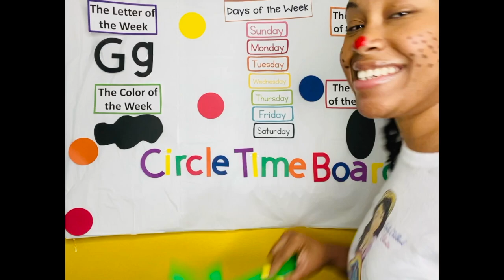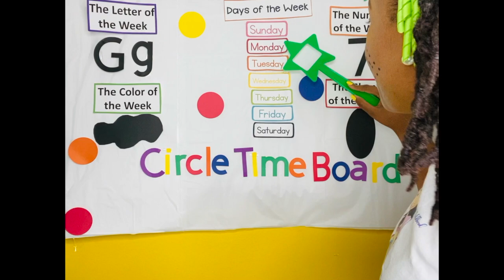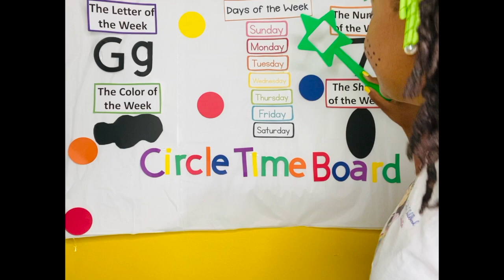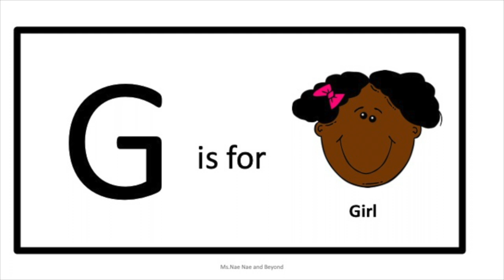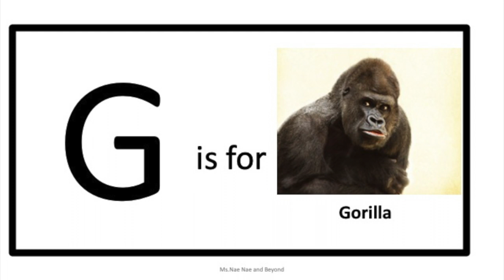Circle Time with Ms.Nae| Educational Video|Letter of the Week